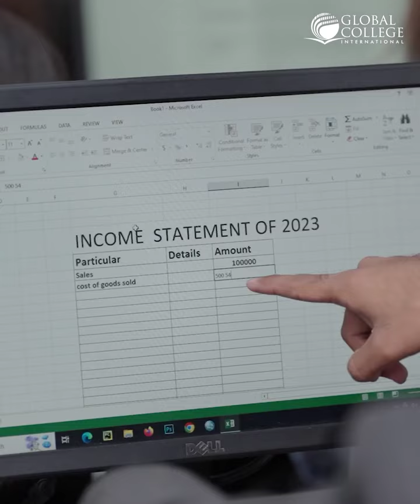Become a Globalite with GCI’s BBA Program – 2024 Admissions Ongoing!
tart your journey to success with the BBA program at Global College International! With excellent facilities and expert guidance, GCI provides the perfect environment to develop the skills and confidence needed to excel in the business world. Once you join, you’ll forever be a part of the Globalite community, known for its commitment to excellence and innovation. Seize this opportunity to be a part of something great—apply today!